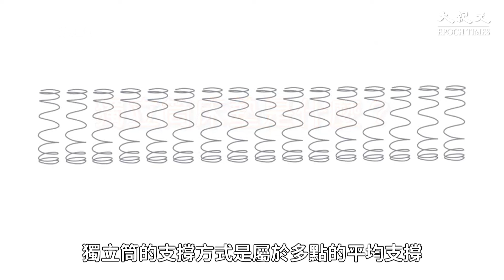你有沒有過這樣的經歷，晚上睡得很輕或者睡不著覺，容易驚醒，早晨醒來還是感覺很疲憊？脊骨神經專家提醒，這些狀況可能是脊椎問題引起的【健康生活新知識】|2023年06月17日